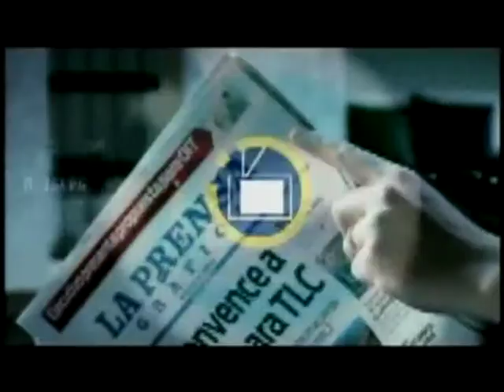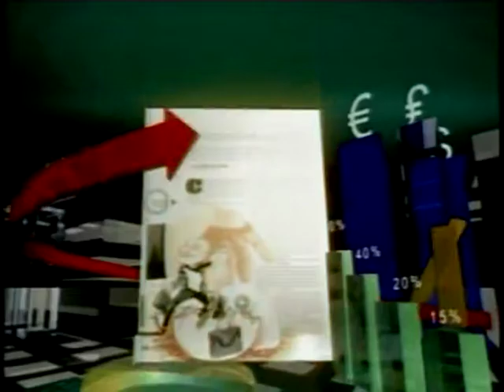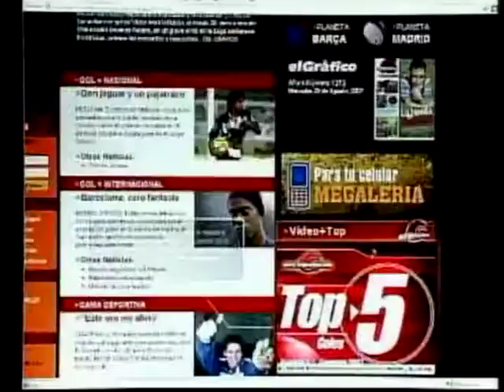Oscar Albanes, CAMAGRO - 12 de Octubre de 2009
Invitado:
Oscar Albanes, CAMAGRO
12 de Octubre de 2009

Tema:
Año agrícola y consecuencias del invierno